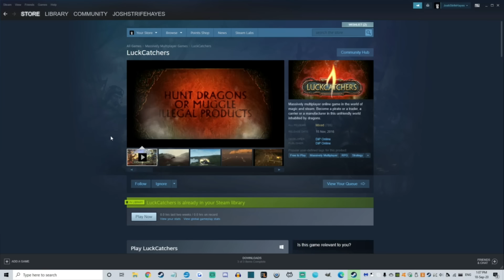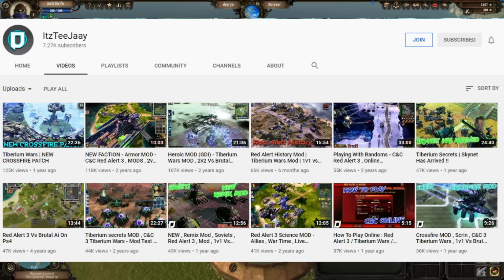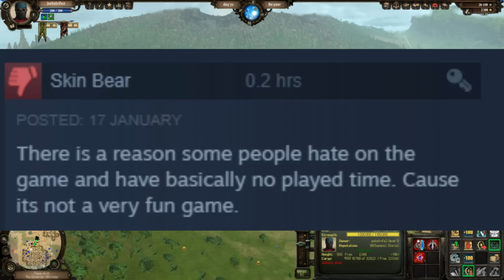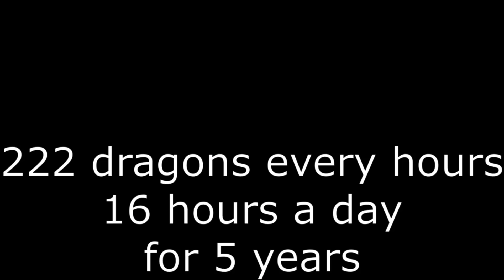Worst MMO Ever? - Luckcatchers